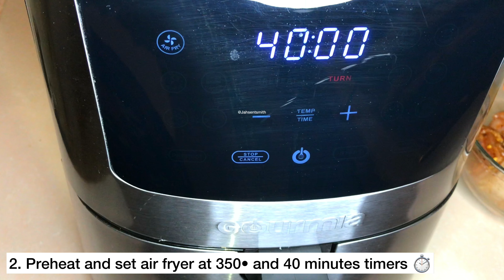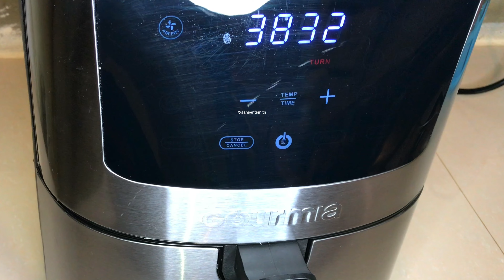Air Fried Sweet Chili Chicken | Quick Air Fryer Sweet Chili Chicken | Easy Dinner Recipe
*How to make Coleslaw | Homemade Coleslaw Recipe | How to make Creamy Cole Slaw - Quick and Easy